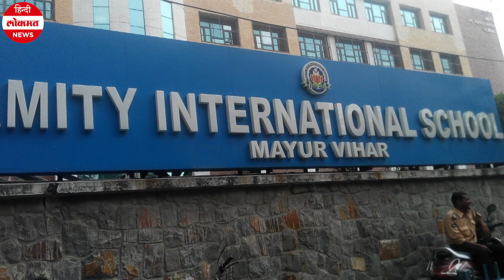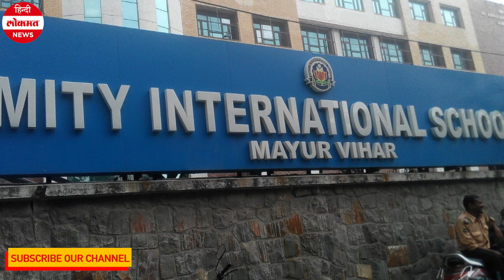Coronavirus India: Delhi NCR के School में समय से पहले छुट्टियां शुरू | How to cure Coronavirus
देश में कोरोना वायरस के तेजी से बढ़ते मामलों को देखते हुए दिल्ली एनसीआर के इलाकों में तीन स्कूलों को एहतियाती तौर पर बंद कर दिया गया है. वहीं दो स्कूलों ने समय से पहले  छुट्टियां कर दी है और इस बार में बच्चों के घरवालों के सलाह भी जारी कर दी है.  केन्द्रीय स्वास्थ्य मंत्रालय के मंगलवार देश में कोरोना वायरस के दो नए मामलों की पुष्टि करने के बाद नोएडा के दो स्कूलों ने स्कूल के बंद रहने की खबर दी थी.  इनमें से एक स्कूल वो है, जिसमें एक बच्चे के पिता के वायरस से संक्रमित होने की पुष्टि हुई है.  स्कूल ने चार से छह मार्च तक स्कूल कैंपस को  को संक्रमण मुक्त करने के लिए स्कूल को बंद रखने का एलान किया था.  दिल्ली के एक स्कूल ने गुरुवार से बंद रहने की एलान किया,  वहीं गुड़गांव में उसकी दो ब्रांचेज ने कहा कि उसकी समय से पहले छुट्टियां शनिवार से ही शुरू कर दी.  दिल्ली-एनसीआर में एमिटी इंटरनेशनल स्कूल की शाखाओं  में कक्षाओं को संक्रमण मुक्त करने के लिए धुआं भी छोड़ा गया.  पुष्प विहार की प्रिंसीपल अमीता मोहन ने कहा, ‘‘ हमनें स्कूल परिसर को संक्रमण मुक्त किया है और कक्षाओं को संक्रमण मुक्त करने के लिए धुआं छोड़ा गया है। स्कूल का कहना है कि जरूरत पड़ने पर छुट्टियों की घोषणा भी कर सकते हैं. छात्रा और अभिभावक घबराएं नहीं लेकिन एहतियाती कदम उठाएं.

‘हेरिटेज एक्सपेरीएंशियल लर्निंग स्कूल’गुड़गांव की प्रिंसिपल नीना कौल ने कहा,  हमने संदिग्ध संक्रमण के मामले में लोगों को अलग रखने के लिए एक प्रोटोकोल तैयार किया है और हमारे डॉक्टरों की टीम कोरोना वायरस के लक्षणों को पहचाने और संदिग्ध मामलों में जरूरी  कदम उठाने के लिए ट्रेंड है.  स्कूल ने अभिभावकों से कहा गया है कि वे बच्चों के बीमार होने, विशेषकर बुखार होने पर उन्हें स्कूल ना भेजें.
दिल्ली के सरदार पटेल विद्यालय ने बच्चों के घरवालों से कहा है कि वे अपने परिवार या रिश्तेदारों  में से किसी को भी खांसी या जुकाम होने की जानकारी स्कूल प्रशासन को दें.  दिल्ली के मुख्यमंत्री अरविन्द केजरीवाल ने बुधवार को कहा कि कोरोना वायरस से संक्रमित दिल्ली के मरीज के सम्पर्क में आने वाले 88 लोगों की जांच के सभी प्रयास जारी हैं.  वहीं केंद्रीय स्वास्थ्य मंत्री हर्षवर्धन ने बुधवार को कहा कि देश में अब तक कोरोना वायरस संक्रमण के 28 पुष्ट मामले सामने आए हैं।.  अब सभी अंतरराष्ट्रीय उड़ानों और यात्रियों की स्क्रीनिंग की जाएगी. इससे पहले 12 देशों के यात्रियों की ही स्क्रीनिंग की जा रही थी.